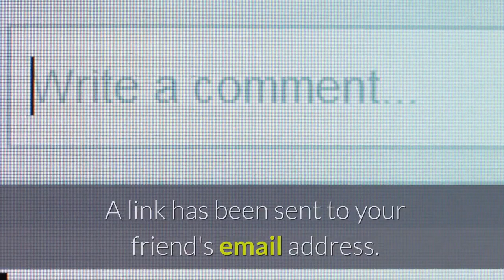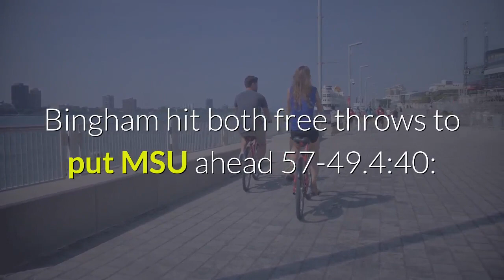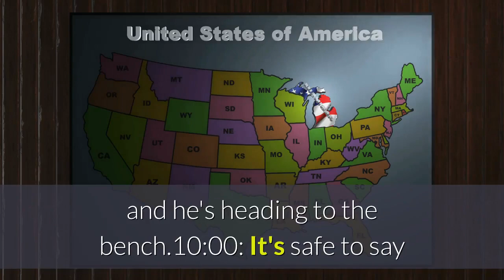Live updates Michigan State basketball vs No 2 Michigan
Let friends in your social network know what you are reading aboutThe Spartans are looking for revenge - and some momentum heading into the Big Ten tournament - as they host Michigan to end the regular season. A link has been posted to your Facebook feed. To find out more about Facebook commenting please read the Conversation Guidelines and FAQsWelcome to our new and improved comments, which are for subscribers only. This is a test to see whether we can improve the experience for you. You do not need a Facebook profile to participate. You will need to register before adding a comment. Typed comments will be lost if you are not logged in. Please be polite. It's OK to disagree with someone's ideas, but personal attacks, insults, threats, hate speech, advocating violence and other violations can result in a ban. If you see comments in violation of our community guidelines, please report them.0:00: What a win for the Spartans. Michigan State has almost certainly punched its ticket to the NCAA tournament with a win over No. 2 Michigan. That's MSU's third win over a top-5 team in less than two weeks. Rocket Watts led the Spartans with 21 points while Aaron Henry added 18 and Joey Hauser 11 points. MSU got 40 bench points, 32 of those from Watts and Hauser. Chaundee Brown led Michigan with 13 points.0:19: Michigan State leads 66-62 with 19 seconds to go, with Gabe Brown heading ot the line for two.0:44. 5: Joshua Langford just may have sent Michigan State to the NCAA tournament. Saddled with foul trouble most of the game, Langford just hit a 3-pointer with 44. 5 seconds to go to give MSU a 64-59 lead - mere seconds after Hunter Dickinson just got the Spartans' lead to two points.1:51: Michigan center Hunter Dickinson will attempt to finish off the three-point play, as the Wolverines trail MSU, 61-56. Two huge buckets by Aaron Henry late have the Spartans in position to win.4:29: And that's one Michigan big man who's done for the day. Austin Davis was whistled for a foul on a Marcus Bingham Jr. alley-oop dunk attempt. Bingham hit both free throws to put MSU ahead 57-49.4:40: Michigan State took its biggest lead of the game at 11 points, 55-44, following Marcus Bingham Jr. 's free throw with 5:58 to go. But the Wolverines have responded with a Franz Wagner lay-up and Chaundee Brown 3-pointer to cut the deficit to 55-49. Hunter Dickinson and Austin Davis each have four fouls for U-M. Joey Hauser is the only Spartan with four. Joey Hauser picks up his fourth foul6:49: Joey Hauser heads to the bench with his fourth foul. But Austin Davis missed the front end of the 1-and-1s, it wasn't for nothing. MSU leads 54-44.8:00: Michigan State is back up 10, 52-42.8:13: Something to watch going forward - he's been pretty quiet all game, and he's heading to the bench.10:00: It's safe to say that Michigan isn't quite shooting as lights out as it did in the second half Thursday.